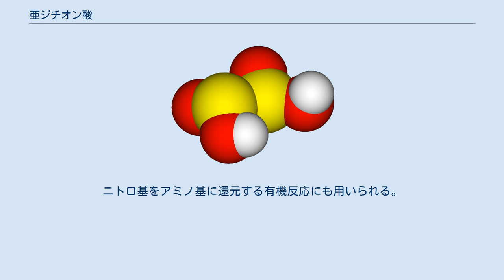亜ジチオン酸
亜ジチオン酸（あジチオンさん、dithionous acid）は硫黄のオキソ酸のひとつ。
化学式は H2S2O4。
遊離酸は極めて不安定であり単離できない。
塩には安定なものがあり、ナトリウム塩は市販品が入手可能。
本物質は次亜硫酸ともよばれる。
遊離酸は、二酸化硫黄の希薄溶液に、鉄や亜鉛などの金属をいれ、そこに、ナトリウムアマルガムを入れると得られる。
 第一原理計算により亜ジチオン酸の安定性を予想した研究によると、分子式が H2S2O4 である分子のうち、HOS(=O)-S(=O)OH の C2対称構造が分子内水素結合により最も安定と予想された。
また、O2SS(OH)2 の構造を最適化するにあたって、SO2分子と S(OH)2 分子へ解離する結果が得られ、亜ジチオン酸が自発的に分解する経路にあたるとされている。
 ナトリウム塩にあたる亜ジチオン酸ナトリウム（別名: ナトリウムハイドロサルファイト）は、還元剤、漂白剤として利用される無色の粉末である。
ニトロ基をアミノ基に還元する有機反応にも用いられる。
 ^ Drozdova, Y.; Steudel, R.; Hertwig, R. H.; Koch, W.; Steiger, T. J. Phys. Chem. A 1998, 102, 990-996. DOI: 10.1021/jp972658d